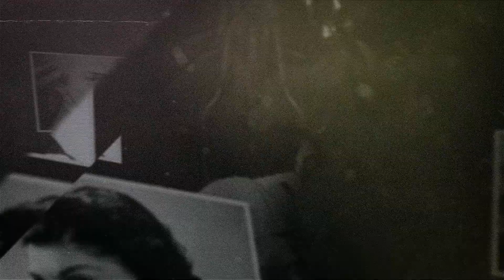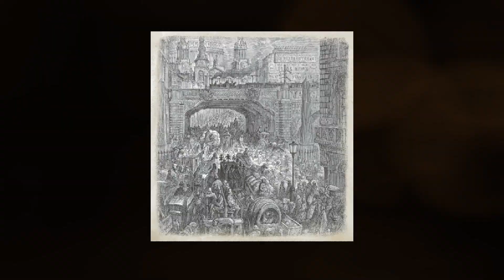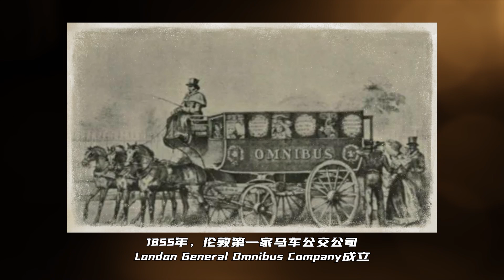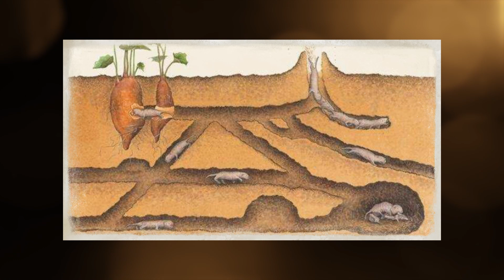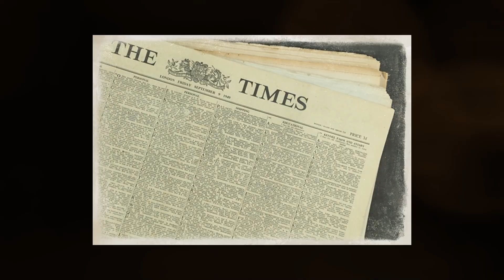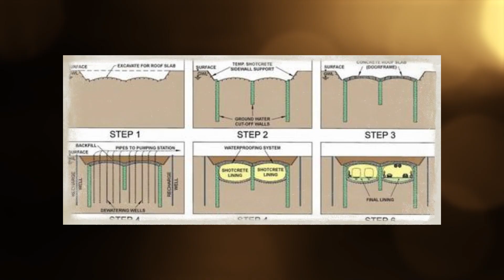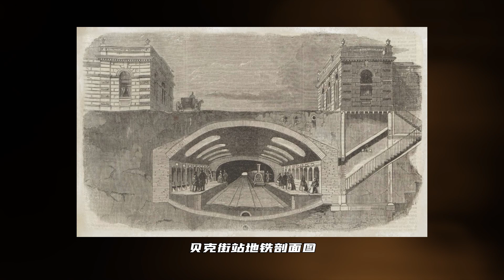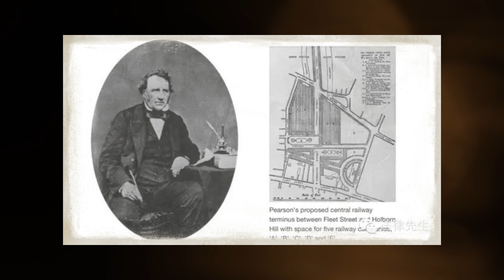160年前伦敦“都市病”——“马粪危机”催生出全球第一条地铁！老鼠洞带来的灵感贡献人类交通运输史 |《周末艺文志》百二十六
《周末艺文志》周五更新
 主持人：窦蓉